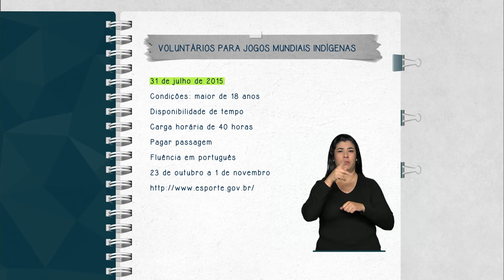Inscrições abertas para voluntário nos Jogos Mundiais dos Povos Indígenas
FIQUE ATENTO - 08.06.15: Estão abertas até 31 de julho as inscrições para disputar uma das 90 vagas para voluntário dos Primeiros Jogos Mundiais dos Povos Indígenas. A competição será realizada em Palmas (TO), entre 23 de outubro e 1º de novembro. Para mais informações, acesse